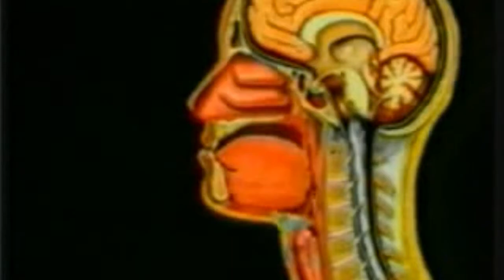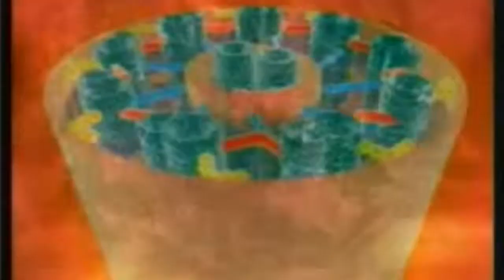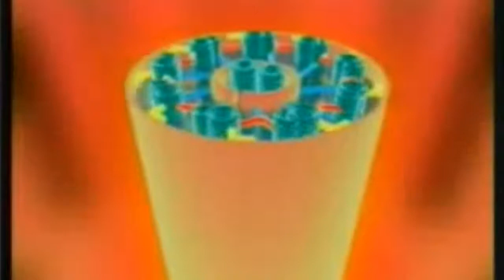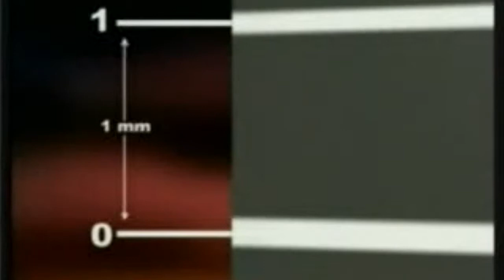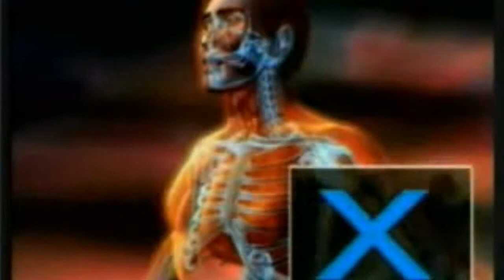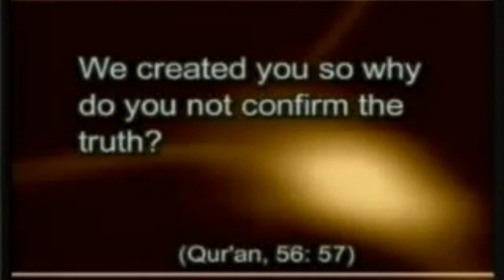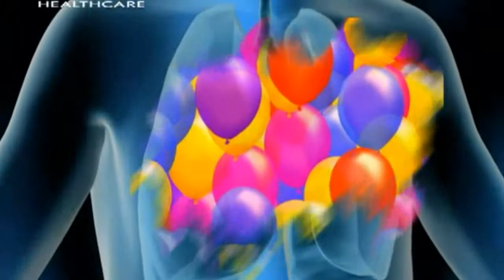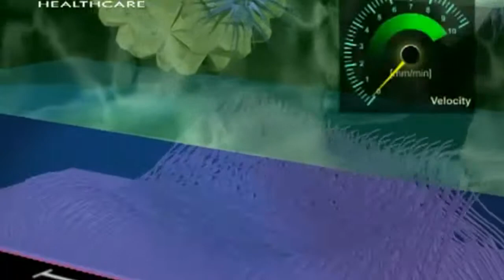Le cellule ciliate bronchiali